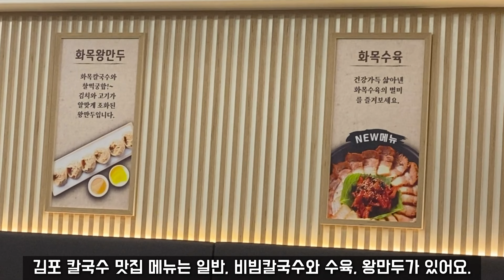김포 칼국수 맛집 화목칼국수! 닭칼국수 (바지락 칼국수), 비빔칼국수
강화대교 가는길 김포 월곶면 포내리에 위치한 화목칼국수!
닭칼국수 스타일로 바지락이 들어간 칼국수와 비빔칼국수를 먹을 수 있어요.
양도 푸짐하고 각종 재료가 들어간 보양육수, 쫄깃한 면발까지 맛있었답니다.

✅ 화목칼국수 강화대교점
주소 : 경기 김포시 월곶면 김포대로 3014-5 1층
(지번 : 포내리 28-1)
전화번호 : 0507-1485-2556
영업시간 : 평일 10:00 ~ 20:00 / 주말 09:30 ~ 21:00
메뉴 : 칼국수(물, 비빔) 각 9,000원 / 왕만두 7,000원 / 수육 19,000원

00:00 김포 화목칼국수 강화대교점
00:02 외관
00:14 내부
00:24 메뉴
00:49 화목칼국수
01:03 비빔칼국수
01:22 맛있게 먹는 법
01:43 후식커피